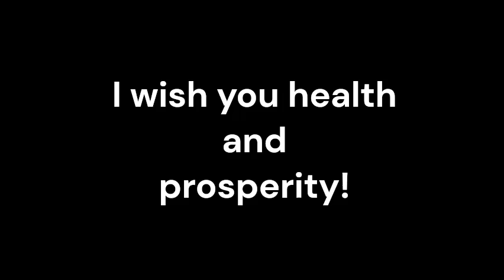Toxocariasis_Sound therapy session_Sounds of nature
Toxocariasis, a parasitic infection caused by the roundworms Toxocara canis or Toxocara cati, is a global health concern. Conventional medicine, including antiparasitic drugs, is the primary treatment for this condition. However, the integration of alternative therapies, such as resonant frequency sound therapy, can potentially enhance the healing process.
Resonant frequency sound therapy, also known as sound healing or sound therapy, is a form of therapy that uses vibrations (music, sound frequencies) to relax the mind and body. The therapy is based on the concept that everything in the universe, including our bodies, is in a state of vibration. When our body is out of balance, disease can occur. Sound therapy aims to restore the body's balance by using the correct vibrational frequencies.
While sound therapy is not a cure for Toxocariasis, it can serve as a beneficial adjunctive treatment.
Stress Reduction: Toxocariasis can cause significant stress and anxiety due to its symptoms and the discomfort it brings. Sound therapy can help reduce this stress, promoting relaxation and improving the overall quality of life for patients.
Immune System Boost: Studies suggest that sound therapy can stimulate the immune system. A strong immune system is crucial in fighting off parasitic infections like Toxocariasis.
Pain Management: Some patients with Toxocariasis experience pain. Sound therapy can help manage this pain by promoting relaxation and reducing stress, which are known to exacerbate pain.
While resonant frequency sound therapy can provide several benefits, it should not replace conventional medicine for Toxocariasis treatment. Instead, it should be used in conjunction with antiparasitic drugs and other medical treatments prescribed by healthcare professionals. This integrative approach can potentially enhance the effectiveness of the treatment and improve the patient's overall well-being.
In conclusion, resonant frequency sound therapy can be a valuable adjunctive treatment for Toxocariasis. By reducing stress, boosting the immune system, and aiding in pain management, it can enhance the healing process and improve the quality of life for patients. However, it's essential to remember that sound therapy should be used in conjunction with, not as a replacement for, conventional medical treatments